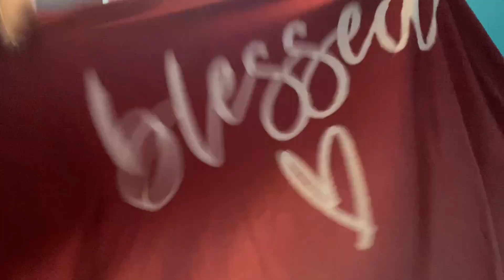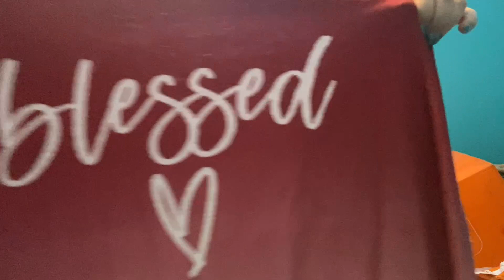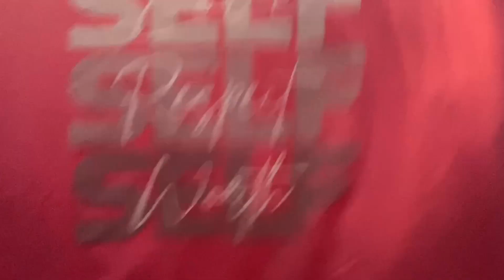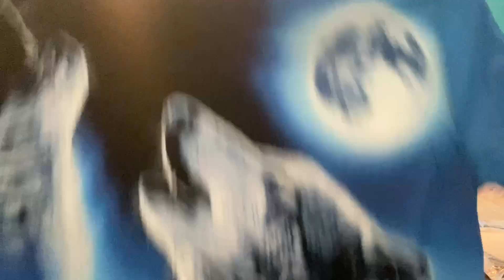$800 Temu haul part one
⬇️Download the Temu app to get 💰100 coupon bundle via the

More FUN and NOVELTY toys for you to explore!

🌟 Anyone can join! You don't have to be an influencer - it's open to everyone!

Product Links:

Flying Ball Spinner Boomerang Flyorb Magic With LED Lights Drone Hover Ball Stress Release Flying Spinner Fidget Toys Kids Family Gifts Halloween/Christmas Gift $4.71

Montessori Toys Reusable Coloring Book Magic Water Drawing Book Painting Drawing Toys Sensory Early Education Toys For Kids Christmas Halloween Gifts $1.86

Magnetic Building Blocks Big Size And Mini Size DIY Magnets Toys For Kids Designer Construction Set Gifts For Children Toys , Christmas/Halloween/Thanksgiving Gift $10.99

1 Bag 6pcs Car Sets Vehicle Model, Colors And Patterns Random, Fire Truck Model, Car Toys, Mini Inertial Engineering Vehicle, Children's Toys Christmas Gifts Halloween Thanksgiving Christmas Gifts $2.59

1pc Handheld Game For Kids 6-12 With Lights And Sounds, Sensory Fidget Toys For Kids 8-12, Birthday Gifts For 6 7 8 9 Year Old Girls & Boys & Teens Christmas, Halloween, Thanksgiving  Gift $6.66